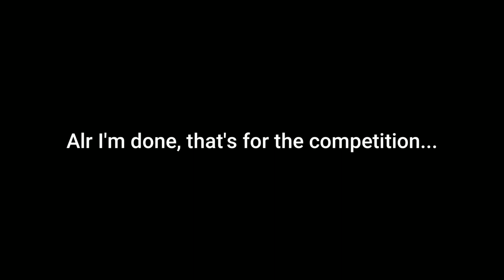The Flash Recreation (Barry tries to go to the future to see Nora)| 7x16